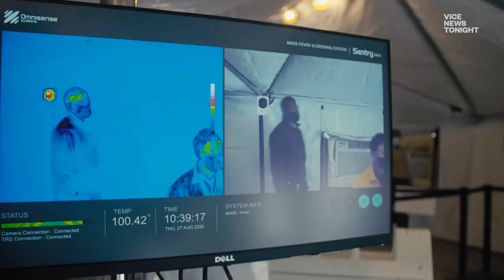California Is Fighting Over Two Dozen Major Wildfires — In The Middle of a Pandemic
This is how firefighters are handling some of California's biggest fires ... during a global pandemic.